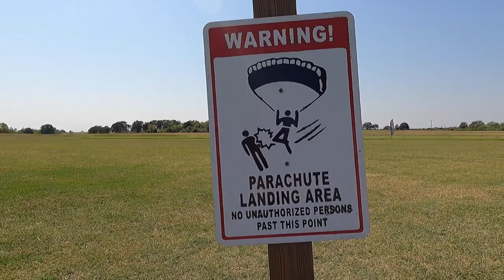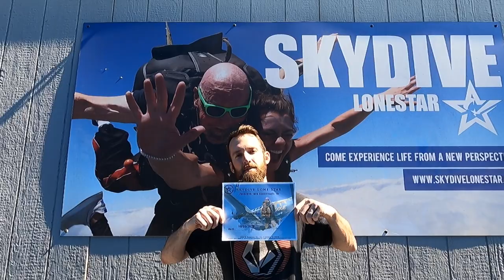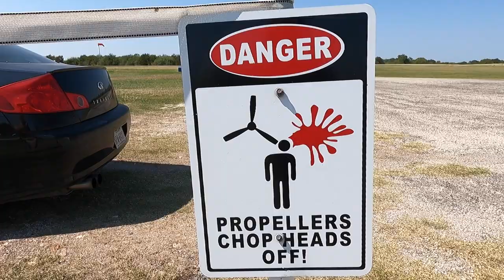Truck Camper Living: Adventures In Texas | DestinatioNow S.4 Ep.35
As our truck camper stay in Texas continues, we venture outside of Seguin on our birthdays for a little fun. Since Nick and Jaclyn’s  birthdays are only 10 days apart they each choose a nearby city to explore and spend the day in their own fashion. Jaclyn chooses to head to San Antonio for a mellow relaxing day along the famous Riverwalk, then to explore the Alamo, Japanese Tea Gardens and completes the evening 750 feet above the ground at the top of the Tower of the Americas. Nick craves adventure and opts to head into Austin for his special day. His idea of a great birthday is leaping from a plane and falling at 120 mph toward the ground. If that isn’t enough fun, we travel along the Colorado river to check out thousands bats before heading deep into the heart of Austin to find ourselves on an unplanned ghost tour after dark. Strange events arise when you join the Suttons on their latest adventures in Texas and we hope you decide to join us.

We are the Suttons and we have decided to live full-time our 2005 Lance cabover camper and travel the country. This season we are traveling through several southern states in an attempt to have our first ever warm winter as snowbirds. In our episodes we like to offer you a realistic view of what it is like to live full time on the road in a truck camper, no holding back like other channels. It’s not all just beautiful views and sunsets, life on the road has many challenges that we like to bring to you every week. We vlog and share our journey on social media for all our viewers to follow. Don’t be shy, shoot us a comment or question, we love to hear from you. Thank you to all of our viewers, we are grateful for your support. We wish you only peace, love and happiness!

Please keep our parks pristine for others to enjoy. Pack it in, pack it out.